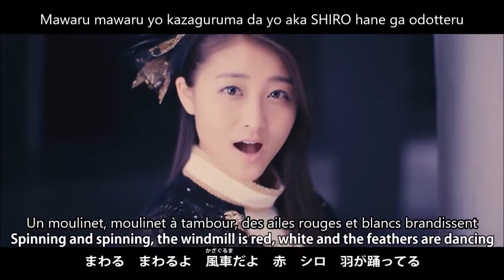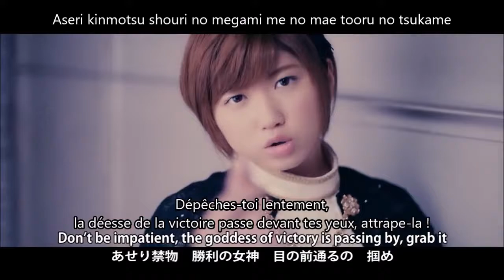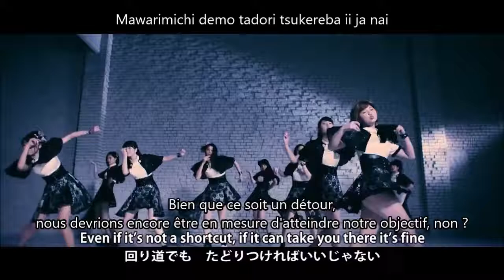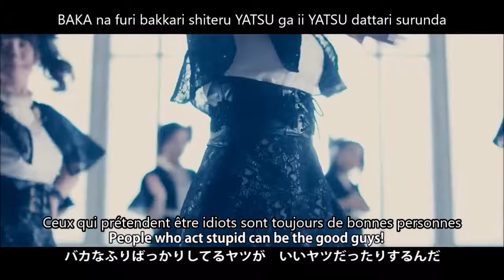Angerme - Nana Korobi Ya Oki Vostfr + Romaji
Nana Korobi Ya Oki de Angerme

Membres du groupe :

- Ayaka Wada (1er génération)
- Kanon Fukuda (1er génération)

- Kana Nakanishi (2nd génération)
- Akari Takeuchi (2nd génération)
- Rina Katsuta (2nd génération)
- Meimi Tamura (2nd génération)

- Mizuki Murota (3ème génération)
- Maho Aikawa (3ème génération)
- Rikako Sasaki (3ème génération)

Sur la miniature : Meimi Tamura